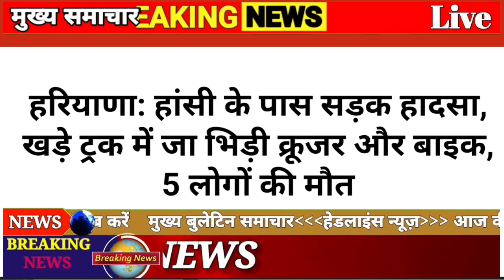31 May 2023 आज की बड़ी खबरें | देश के मुख्य समाचार | 31 may 2023 taza khabre PM Modi‌​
Today Breaking News ! आज 01 January 2023 के मुख्य समाचार, PM Modi news, GST, sbi, petrol​, gas, Jio, 01 January 2023 Nonstop News schoolcollegeclosednews​

Today Breaking News ! आज 01 January 2023 के मुख्य समाचार बड़ी खबरें PM Modi, SBI, weather, Bank, CAB, Jharkhand Election result live Nonstop News | आज की ताजा खबरें | News Headlines | 01 January 2023 Fatafat khabren || today news [WEATHER NEWS Today] संपूर्ण भारत का 30 अगस्त 2022 का मौसम पूर्वानुमान russiaukrainwar​ worldwar3​ Russiaukrainwar​ warupdates​ rajushrivastav​ rajudeathnews​

Cover topics -

amratpal singh news,amratpal location, amratpal arrest, amratpal news,amratpal latest news,